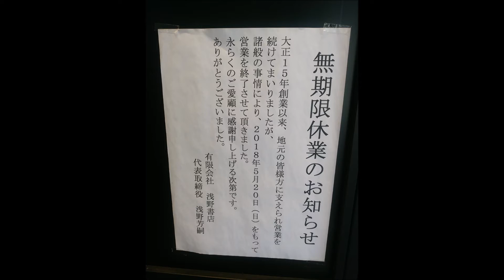閉店から一週間！！浅野書店！！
閉店から一週間が経過した柏駅前を代表する書店だった浅野書店跡地の今です。。。。